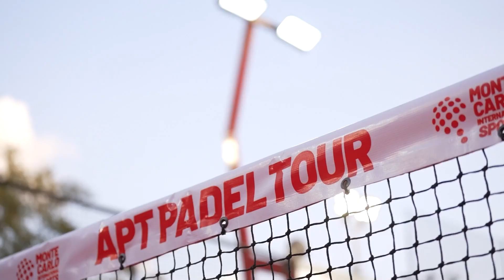El CAMINO de los FINALISTAS del QUERÉTARO MASTER - APT Padel Tour 2022